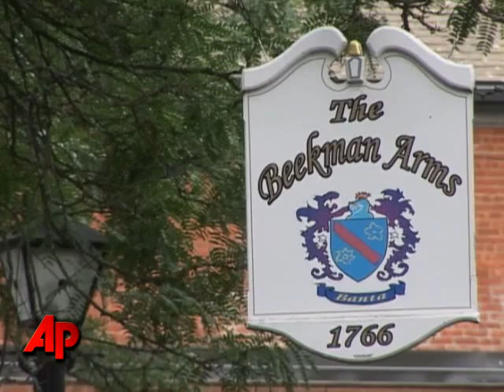Chelsea Clinton's Rumored Wedding Location